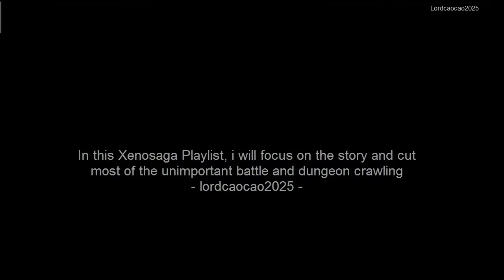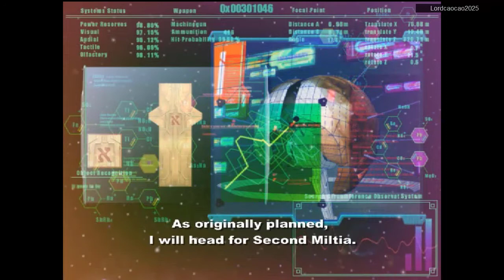Xenosaga Episode I #8 KOS-MOS Priority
Xenosaga Episode I: Der Wille zur Macht ( The Will to Power ) is a role playing game ( RPG ) developed by Monolith Soft and published by Namco for the PlayStation 2 ( PS2 ). This video game is a trilogy with Xenosaga Episode I: Der Wille zur Macht as the first episode. A J-RPG Game tobe exact, Japan RPG is rare now.

Xenosaga episode I Focus on Shion Uzuki, a Chief Engineer of Vector Industries First R&D Division of the KOS-MOS Project. KOS-MOS, a female Android, Allen Ridgeley an assistant to Shion Uzuki which function as a comic relief.

This video is a Let's Play, but since i use a walkthrough, it will make a perfect playthrough with more sidequest and secret content shown. This also will be a no commentary walkthrough. I Will skip most of the boring part like dungeon crawling, move from one place to other, reguler battle. But i will keep talk to NPC and will show you what they talk about, and i will show email and other story stuff. I will never skip any cut scene.

- The Last part of Woglinde massacre
- Commander Andrew Cherenkov protecting Zohar Emulator
- KOS-MOS, Allen Ridgeley, Shion Uzuki and Virgil Defending the Hangar Againts Gnosis Army
- Shion Uzuki got back attack and virgil Save Shion Uzuki
- KOS-MOS shoot gnosis through Virgil and killed virgil in the process
- Shion Uzuki angry and sad because of what KOS-MOS do
- Boss Battle
- The Escape Pos is for only two person and KOS-MOS priority Shion Uzuki and Allen as Vector employee
- Gnosis steal Zohar Emulator
- Shion Uzuki and Allen Ridgeley escape Woglinde using Escape Pod
- Commander Andrew Cherenkov Using space suit hold on in Shion Escape Pod
- KOS-MOS hang around in the space, getting a new directive from HQ that order her to go to Second Miltia
- Woglinde is Destroyed